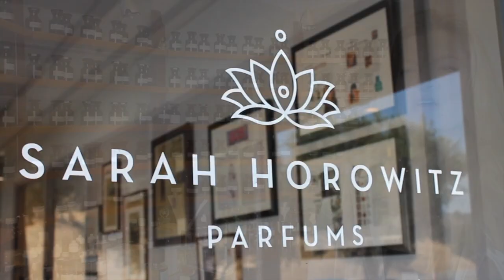New Year, New You!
SHP in 2018

Sarah Horowitz Parfums